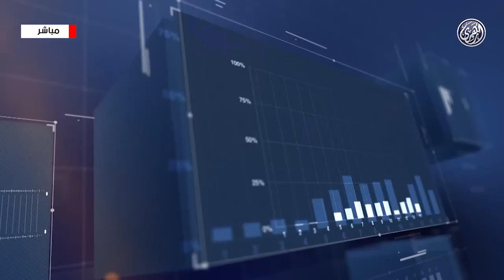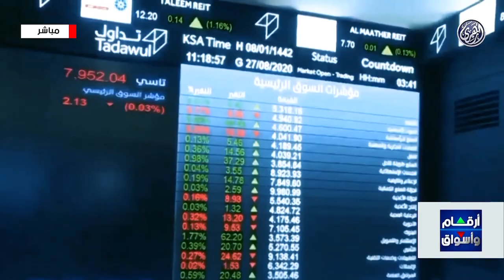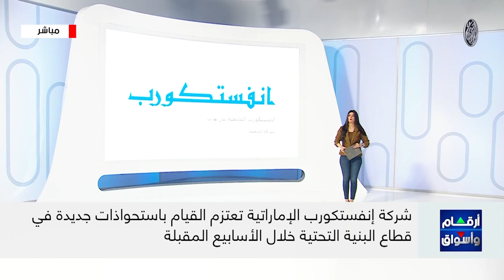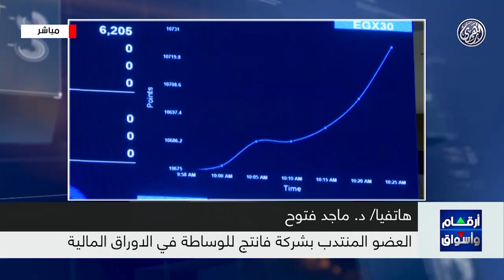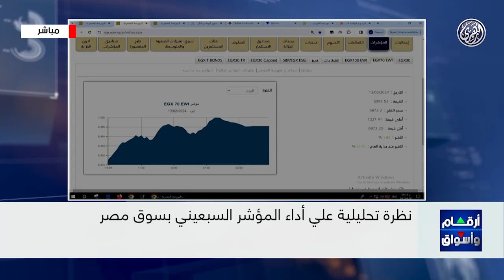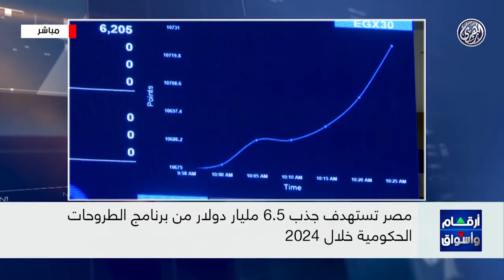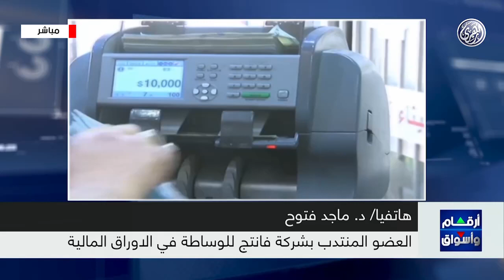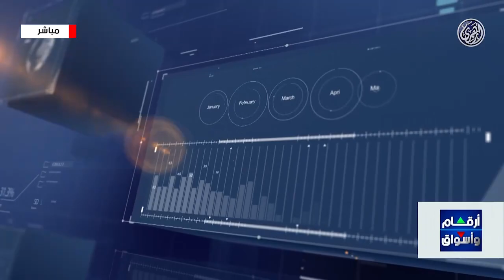أرقام وأسواق : اللون الأخضر يسيطر على أسواق المال العربية لليوم الثاني على التوالي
مصر تستهدف جمع ستة مليارات وخمسمائة مليون دولار من الطروحات الحكومية بنهاية العام
النفط يعاود الارتفاع.. وبيتكوين تقفز لخمسين ألف دولار لأول مرة منذ عامين
هاتفيا : الدكتور / ماجد فتوح .. العضو المنتدب بشركة فانتج للوساطة في الأوراق المالية
13/2/2024